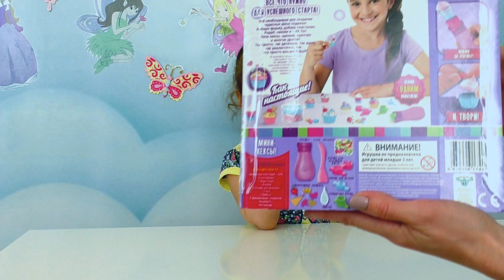Маленькие шедевры из легкого пластилина Мини кексы Small masterpieces from a light plasticine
Маленькие шедевры из легкого пластилина Мини кексы Poppit. Small masterpieces from a light plasticine Mini popcit muffins
Все Видео Канала Miss Vipoly Спасибо, что смотрите мое видео!  Супер Полина